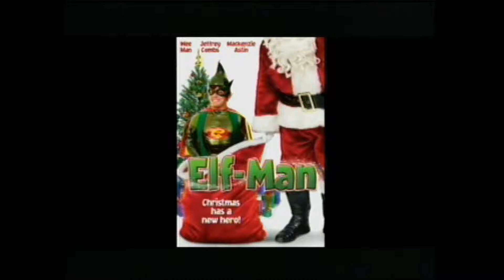MEDIA ZONE 11-26-2012 Pt 2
mz